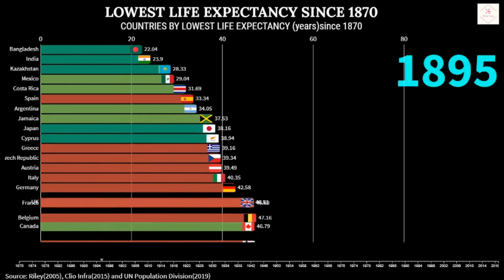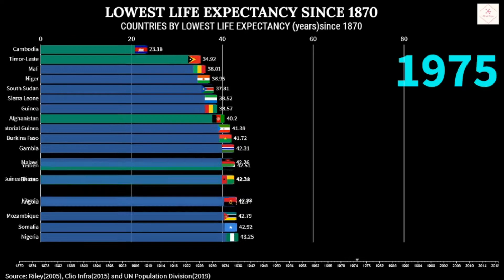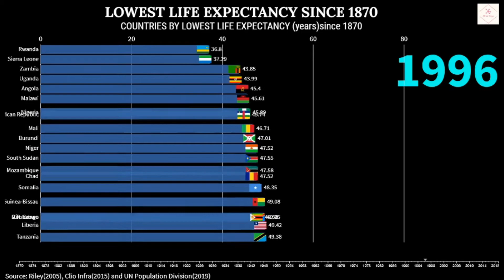Countries having Low LIFE EXPECTANCY since 1870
The video shows Top 20 countries having low Life Expectancy from 1870 to 2019.
Source- Riley(2005), Clio Infra(2015) and UN Population Division(2019)
Follow us on